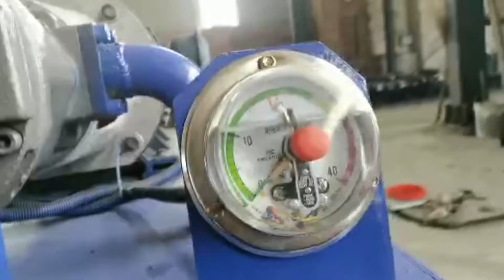Sisal Twine Baler Sisal Fiber Packing Machine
1.Fully automatic waste cardboard box/OCC/ONP baling press machine,
2.Vertical carton box baling machine, plastic pet bottles compress machine.
3.Metal scrap baling press machine, steel wire compress baler machine.
4.Aluminum chips/shavings briquetting press machine, copper turnings/swarfs briquetting press machine.
5.Wood shavings bagging press baler machine, silage bagging baling machine.
6.Wiping rags bagging press baler machine, waste clothes/second hand clothing/old clothes baling machine.
7.Plastic lumps/pipes shredder machine, plastic scrap blue shredder machine.
8.Metal scrap shredder machine, double shaft shredder machine, wood pallet shredder machine.
9.Plastic lumps granulator machine, plastic barrels crusher machine.
10.Hydraulic shear machine for heavy metal scrap, copper cable wire shear machine.